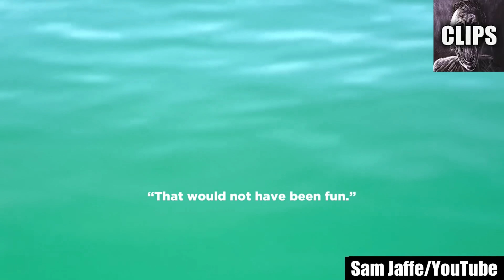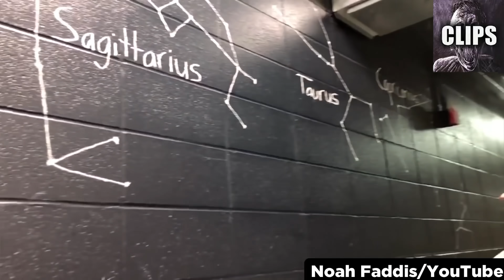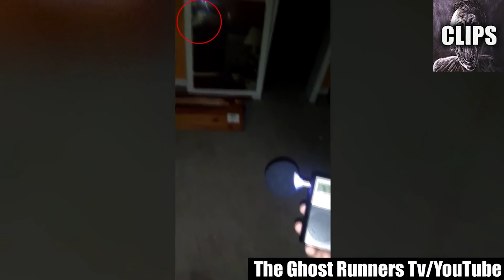195408 people couldn’t handle how scary these videos are | Chills Clips Compilation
If you are a year-round horror hobbyist, the eerie side of the internet is probably your best friend. But with this upload, I plan to give out the scariest videos you have ever seen before! Today, I will help you settle in for a night of frights with an ultimate list of creepy videos that will send shockwaves through your soul. In fact, our view-counter title is still updating to keep pace with how many people couldn’t handle how scary these videos are!

Ready to take a glimpse of bone-chilling horror awaiting you in the realms of darkness? Go ahead and dim the lights, lock the doors, and enjoy this list of scary videos — but beware — what you're about to watch might send chills up your back that may very well find their way into the marrow of your bones. Count your warnings!

What makes this list of scary videos so sinister, you might ask? Well, the more divergence from day to day reality something puts on view, the more terrifying it is. By this standard, you must consider this complete compilation of creepy videos absolutely unsettling on unimaginable levels! These scary videos shine a light into the darkness and dare you to look at it. Tempted? or is the view too much? How about you keep in mind that these frightening offerings from the eerie corners of the internet hold horror on par with your worst nightmares? I wish I were exaggerating, but well, it is what it is.

Offline or online, anyone who knows me knows that I have been immersed in the horror genre for a long time. I just love some good, pulse-pounding scary videos. They are rare but definitely worth the effort put into finding them. I get excited when I find some creepy videos that actually give me the chills. Unfortunately though, all these years of being immersed in everything scary have worked against my interest — I feel like I am immune to scary content now.

However, when I first stumbled across these creepy videos, everything changed. For the first time in a very long time, I got nightmares. I couldn't sleep for hours and hours. I felt like the prey of some ominous other-worldly entity. No part of the horror immunity I had developed throughout my life prepared me to deal with what these scary videos had in store for me. Every time I turned off the lights, my devastated psyche made me feel like I'm in a haunted house, followed by an unknown presence lingering in the dark. So ye been warned; this list of creepy videos has a way to get to you. Bad.

Again, these scary videos are so treacherously frightening, they will make even the bravest of the brave hide under the covers. The nightmares of the hair-raising events displayed in this list of creepy videos will begin to make their way into your waking world. And as the lines of reality blur, you're going to struggle to remain in control and keep your reason intact. Last warning, proceed at your own peril.